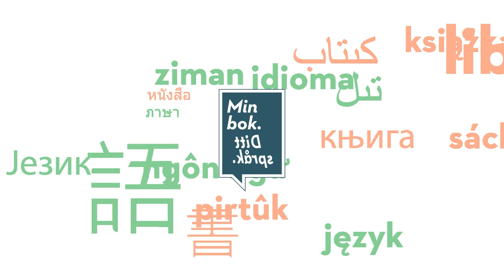Vår bok, mitt språk: Fengslede sjeler av Abduweli Ayup (ئۇيغۇر/Uigurisk)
Merigul Mosa anbefaler boken "Fengslede sjeler" av den uigurske forfatteren Abduweli Ayup på ئۇيغۇر/Uigurisk. Denne anbefalingen er en del av serien "Vår bok, mitt språk", hvor personer presenterer sin favorittbok på sitt eget morsmål. Videoserien er en del av prosjektet Rom for møter, med støtte fra Gjensidige stiftelsen.